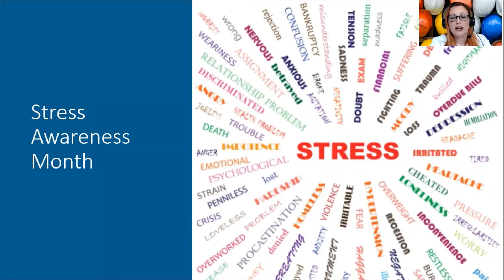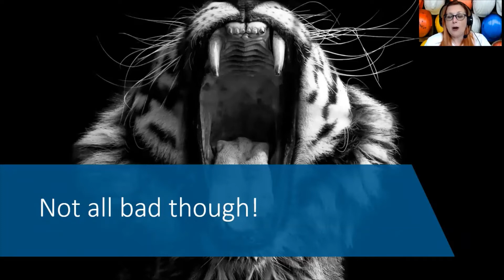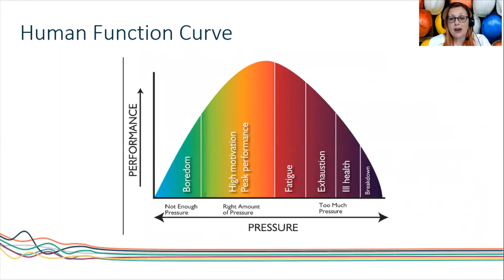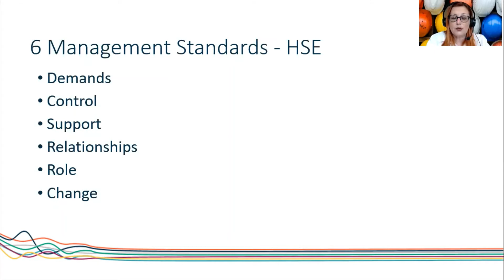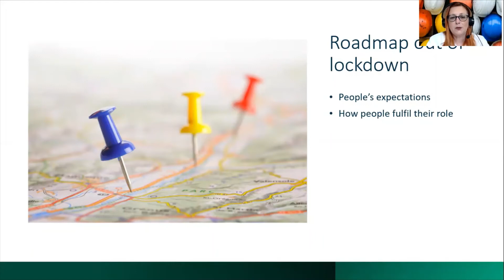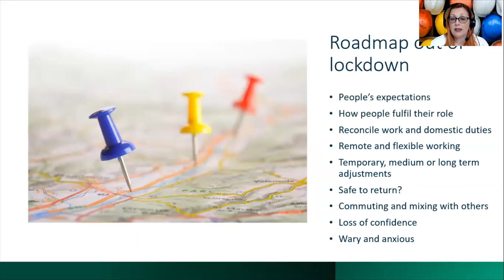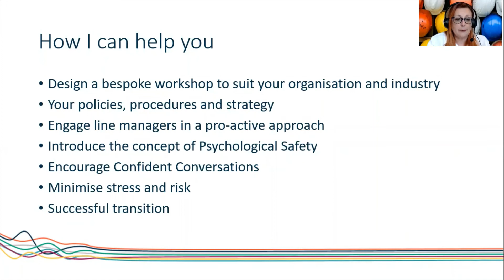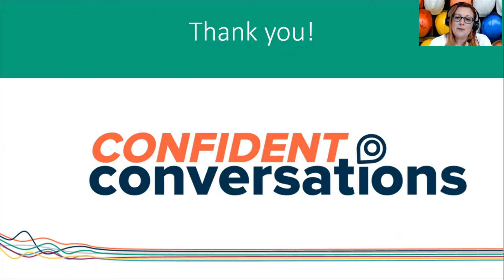Stress Awareness Month - When Stress Becomes Distress - a Really Useful Guide for Managers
As we start to move towards the world opening up again after a year of uncertainty, chaos, challenge and lack of connection, it is particularly relevant during April, National Stress Awareness Month, that we think about how we as managers, leaders, employers need to be getting ready to minimise the stress of bringing people back to work and supporting those who have experienced increase stress over the recent months. If we want to have people working in peak performance, delivering outcomes and engaging with others in a way that is collaborative and leads to great team work, we really do need to give this time and attention.

This webinar was recorded to encourage managers to think about their own situation and be better prepared to help people return and is accompanied by a fabulous e-book so that they can look at their own circumstances and minimise stress and it's negative effect on their team.